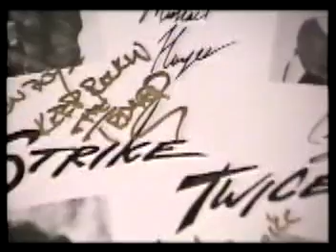Strike Twice - Tuff Luck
Strike Twice NY glam rock heavy hair metal band 1986 Mike Hayes Rob b luv guitar Gene Rogers bass Steve Amend 1987. Pete Blast joined 1989 Trixx Band80 Kenny Korade White Lion Mike Tramp Freak of Nature Twisted Sister Zebra WBAB 102.3 WRCN 103.9 Poison Warrant Def Leppard Motley Crue Ratt Trixter W.A.S.P. Vixen Dirty Looks Trouble Tribe Firehouse Pretty Boy Floyd Steve Stevens Atomic Playboys Vain